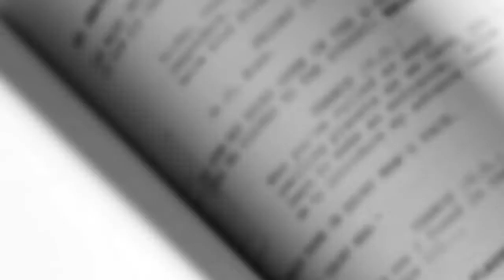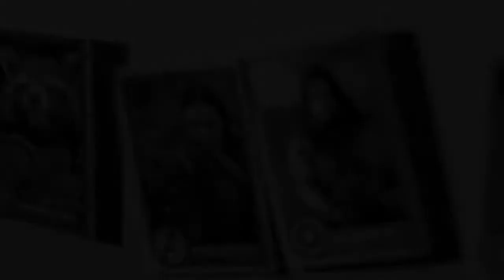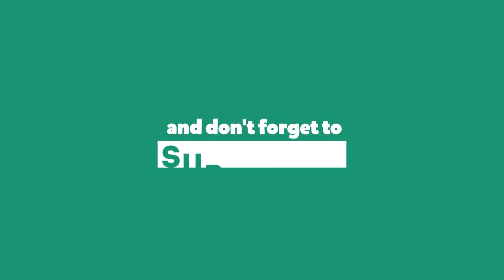Avengers Infinity War Official First Look 2018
Next Infinity War video. details and reviews on 15/6/17.

Based on Avengers: Created by Stan Lee and jack kirby.

The avengers face their worst nightmare Thanos.